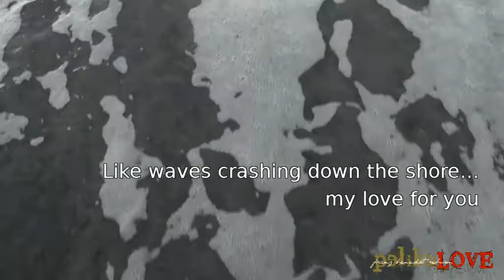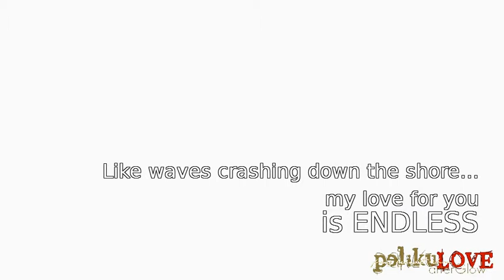pelikuLOVE - SUMMER ROMANCE - prenuptial video 2.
Models: Vince Rabago and Sharon Racoma

Photographer: George Josh Aguinir
HMUA: Audrei Jasmine Aguinir
Videographers/Editors: Franz Benedict Reburon and Jeff Leigh